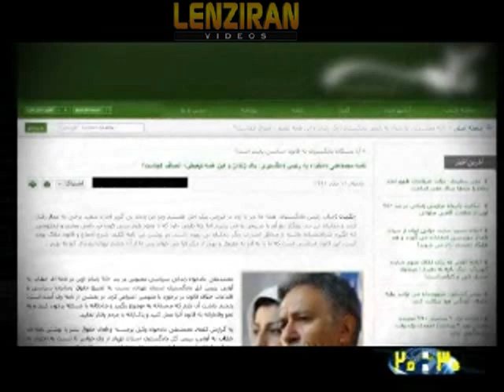Iranian TV air interview with lawyer Mohamad Ali Dadkhah to prove he was well treated in jail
Iranian TV released and aired an  interview with imprisoned lawyer  Mohamad Ali Dadkhah after he was released from prison  to prove his well being in jail.